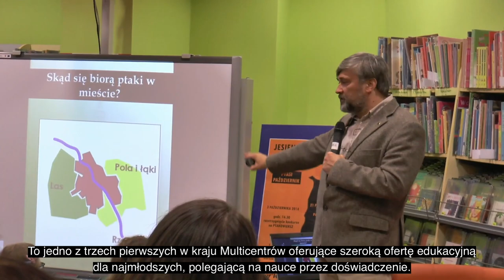Alfabet polityczny Macieja Buczyńskiego - B jak Biblioteka Barwna